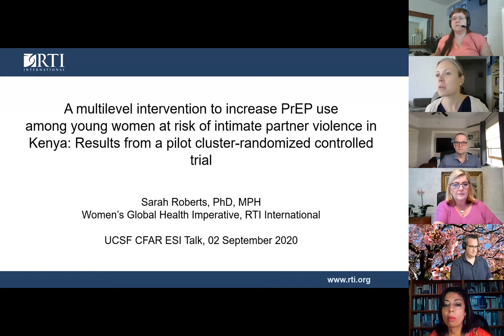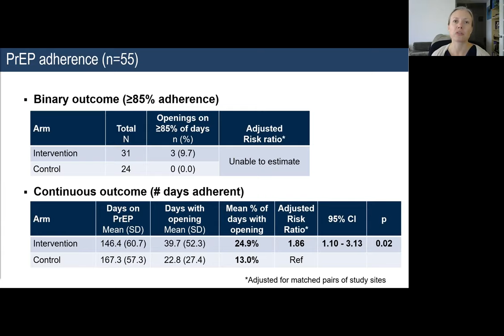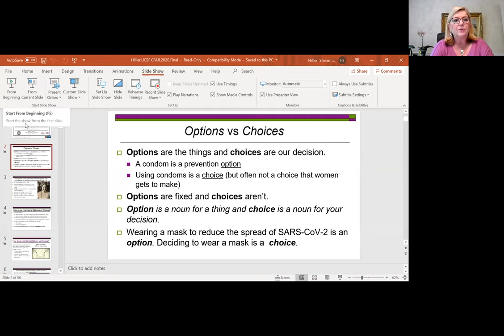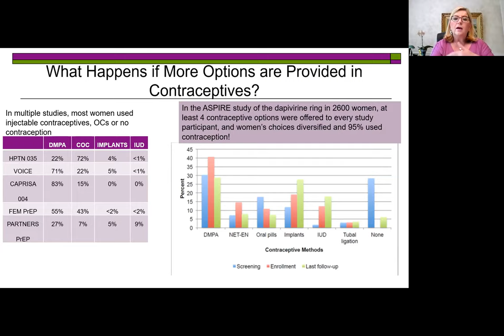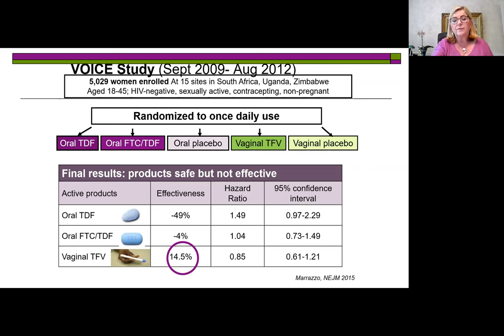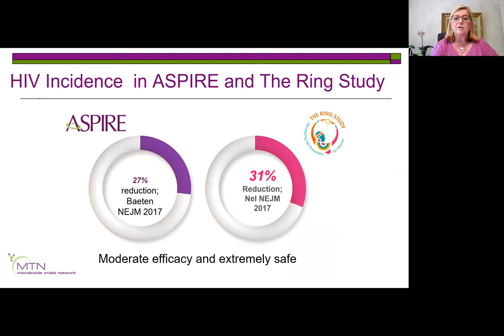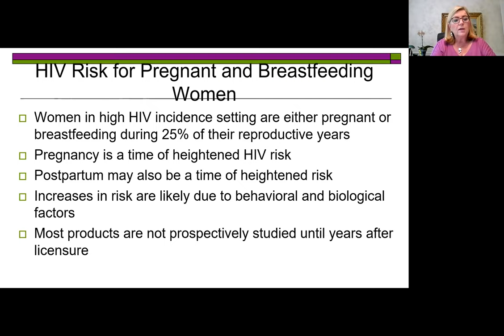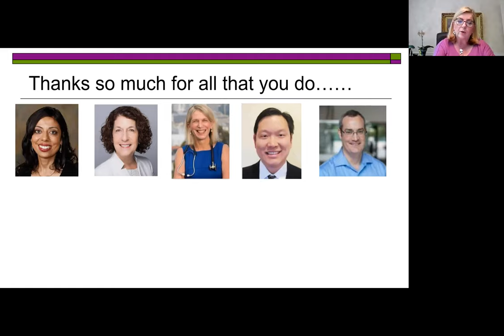CFAR Seminar: Sharon Hillier, PhD- Developing Options to Improve Choices in HIV Prevention, Sept2020